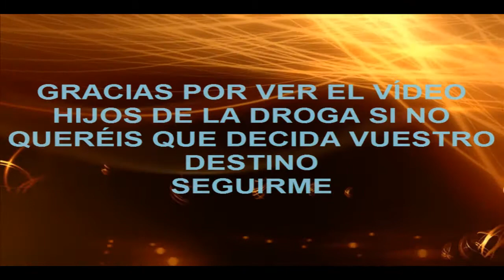Assassin's Creed III Misión de corso: Único en su especie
Espero que os guste este video de este juegazo, perdón por no hacer la sincronización completa en la misión por culpa de que iba mal con el fraps y espero que podais resolver las dudas que hago en el video, gracias por verlo. Feliz año 2013 :)